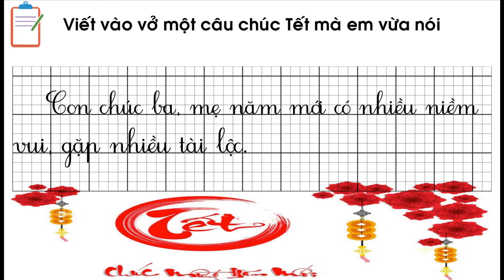KHỐI 1 TV CHỢ HOA NGÀY TẾT Ở HÀ NỘI TIẾT 4 x